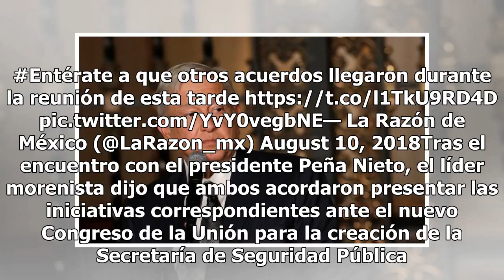AMLO y Peña acuerdan la creación de la nueva SSP y la Fiscalía General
El presidente electo de México, Andrés Manuel López Obrador (AMLO), se reunió con Enrique Peña Nieto, actual presidente del país. A puerta cerrada, ambos políticos trataron cuestiones sensibles y de suma relevancia a nivel nacional, pues se sabe que algunos de los temas giraron en torno al proceso d...